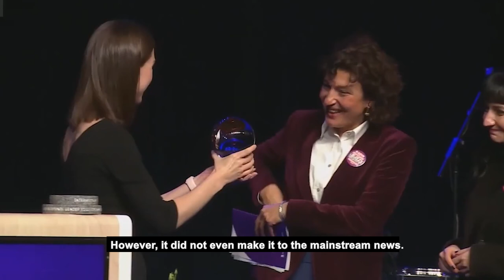Feminist movement and women's freedom of expression in Turkey with Gülsüm Kav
On the very first episode of The Hague Peace Podcast, we as the Hague Peace Projects welcome Gülsüm Kav from We Will Stop Femicide Platform which mainly advocates women rights and fight against gender-based violence and femicides in Turkey. Gülsüm Kav is a Turkish feminist activist, author and doctor, specialized in medical ethics. She is one of the founders of We Will Stop Femicide Platform where she is currently the general representative. The work she has done within the organization led her to be included in the BBC’s annual 100 Women List. Lately, We Will Stop Femicide Platform was awarded Finland's International Gender Equality Prize 2021.

According to the World Economic Forum's Global Gender Gap Report 2021, Turkey ranks 133rd among 156 countries in gender equality, 101st in educational attainment for women, 114th in their political empowerment, 140th in economic participation and opportunity, and 105th in health and survival. More importantly in 2021, 415 women have died besides tens of suspicious death cases. From the beginning until today, the International Women's Day, more than 70 women were murdered in Turkey.

In this particular video, we talk about freedom of expression and speech of women, how women in Turkey experience these freedoms and what the profile regarding these freedoms within the feminist movement looks like. Gülsüm Kav also touches upon the establishment of We Will Stop Femicides Platform, its works and their freedom of expression and speech as the platform.

-- The Monument Counter is an online monument to commemorate women who lost their lives due to domestic violence. It is also a counter that is updated every day.